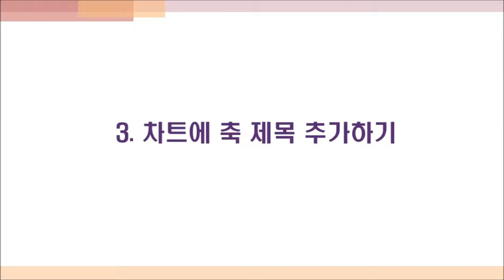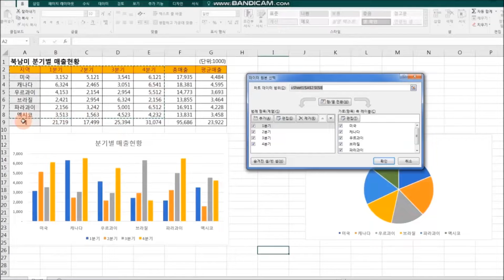엑셀차트, 몰랐던 차트수정 7가지팁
엑셀차트 수정팁 7가지
1.엑셀표 제목과 차트제목 연동시키기
2.그래프에 숫자데이터가 표시되는 차트 만들기
3.차트에 축 제목 추가하기
4.그래프의 축 숫자 단위 수정하기
5.차트 스타일 변경하기
6.엑셀표에서 원하는 데이터만 차트표시하기
7. 차트의 가로축과 세로축, 서로 바꿔 표시하기